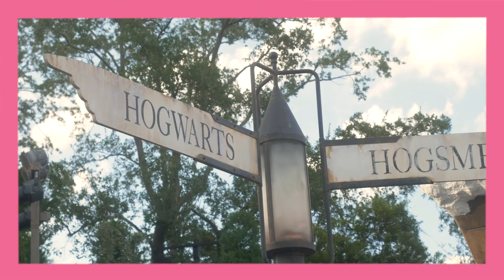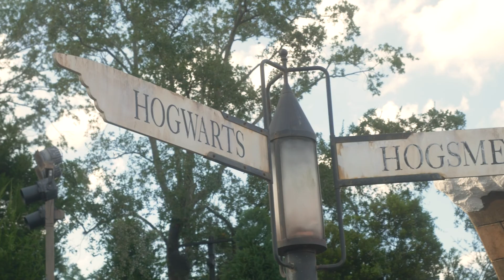The One Where We Say Goodbye To Season Three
〈 Jonathan and Katie are in the studio and sharing some of their favorite moments and what they learned from season three.  〉

✧ pod social media ✧

⋆ i n s t a g r a m → @bibbidibobbidibasics
⋆ t w i t t e r → @bbbasicspodcast
⋆ t i k  t o k → @bibbidibobbidibasics
⋆ p i n t e r e s t
⋆ f a c e b o o k → bibbidi bobbidi basics

 ✧ meet the magical basics ✧

⋆ o n   i n s t a g r a m ⋆

☀️ Welcome to Bibbidi Bobbidi Basics • a lifestyle podcast with a ✨magical✨ twist. Join our host, Katie, as she chats everything Disney, Harry Potter, theme park news, and navigating her basic late 20s life!